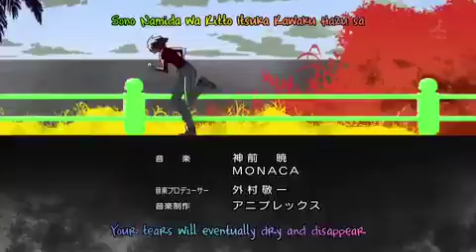Star Driver opening 1